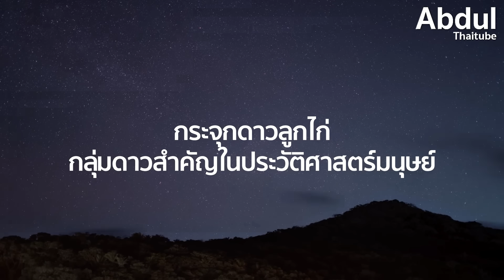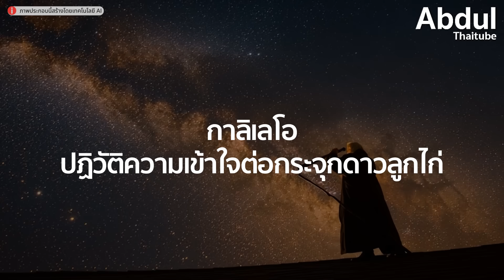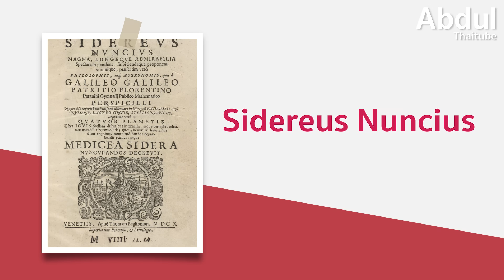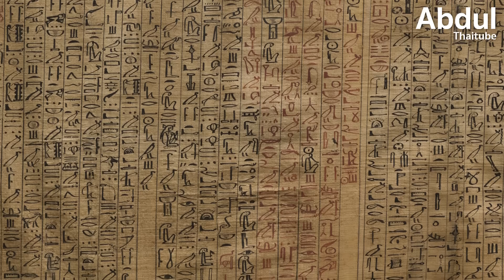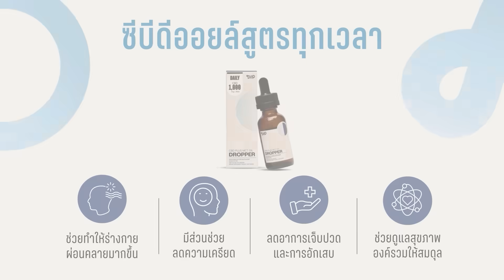กระจุกดาวลูกไก่ อัญมณีลึกลับบนฟากฟ้าฤดูหนาว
ในช่วงปลายฤดูใบไม้ร่วงต่อเนื่องถึงฤดูหนาว หากใครที่แหงนมองท้องฟ้า แล้วพบเห็นกลุ่มดาวสีน้ำเงินอมขาวสว่างเจิดจ้า 6-7 ดวงรวมกันเป็นกระจุก นั่นคือสัญญาณของการมาเยือนของ ‘กระจุกดาวลูกไก่’ หนึ่งในกลุ่มดาวที่งดงามและสังเกตเห็นได้ง่ายที่สุดบนท้องฟ้ายามค่ำคืน ซึ่งไม่ได้เป็นเพียงวัตถุท้องฟ้าที่โดดเด่น แต่ยังเต็มไปด้วยประวัติศาสตร์อันยาวนาน ความเชื่อในอารยธรรมโบราณทั่วโลก และปริศนาที่นักวิชาการยังคงค้นหาคำตอบ ตั้งแต่ความสำคัญในอดีตจนถึงการค้นพบทางวิทยาศาสตร์ ที่อาจเปลี่ยนแปลงความเข้าใจของทุกคนที่มีต่อดาวกลุ่มนี้ไปตลอดกาล

00:00 Intro
00:55 กระจุกดาวลูกไก่: กลุ่มดาวสำคัญในประวัติศาสตร์มนุษย์
03:14 กาลิเลโอ ปฏิวัติความเข้าใจต่อกระจุกดาวลูกไก่
04:36 Pleiades บนผนังถ้ำลัสโก
06:14 แผ่นท้องฟ้าเนบรา กับปริศนากระจุกดาวลูกไก่
07:59 ปริศนาสิ่งมีชีวิตจากกระจุกดาวลูกไก่